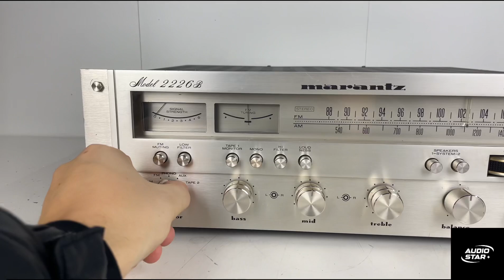Marantz 2226B Stereophonic Receiver (1977-80)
Vintage Marantz marantz audiophile hifi vintage audio age